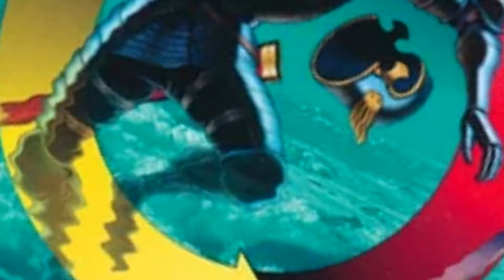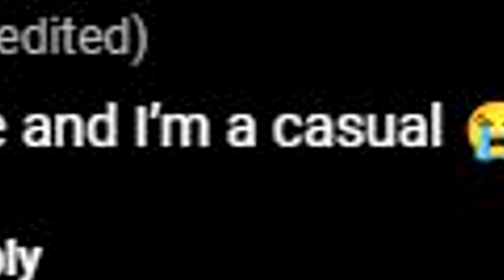Powerpuff Girls VS The Crayon Eaters of Multiversus ~ High Level (Bronze) Ranked Gameplay lol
I know I'm about a month late to the party but here's my Powerpuff Girls commentary video! In this video I am forced to play ranked because for some reason quick play kept throwing bots my way -.- So excuse me if I get a little heated here in the 9th circle of hell that is Bronze Rank Multiversus lmao I just ran into some... well sweaty is putting it lightly, liquidy salt drenched people in this video. So I'm hoping the next video isn't as rage induced as this one x.x (except I know that it is because I recorded my next video immediately after this one..) But through all the hurt and pain I hope you guys atleast enjoy my suffering :3 see yall on the next vid my peeps! (heart emoji)

2nd Channel: @HauntedPropanePlays